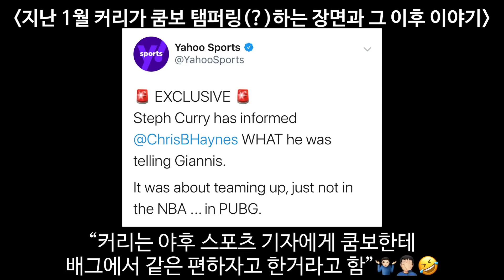NBA MVP 쿰보 트레이드 밑작업을 시작한 골든 스테이트 워리어스?!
워썹느바 by 옹킴 유튜브 체널입니다.

이번 영상에서는 쿰보를 노리는 워리어스에 대해서 이야기 합니다.

감사합니다.

옹킴 드림